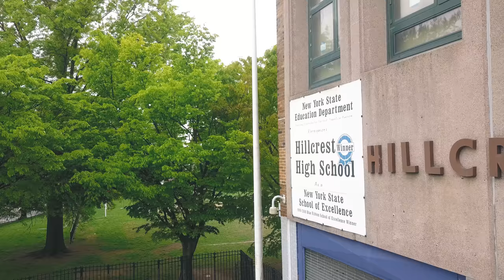Hillcrest High School || Aerial Shots || 4K || Shahriar Bhuiyan || SAB Productions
Hillcrest High School is a four-year public high school located in the neighborhood of Jamaica Hills, Queens. The school is operated by the New York City Department of Education.